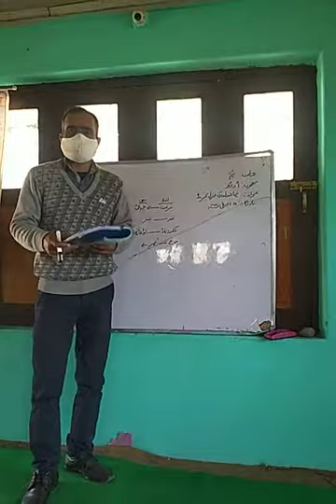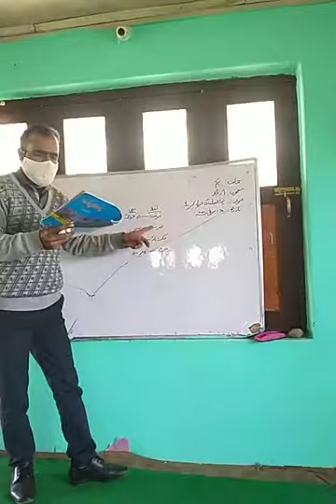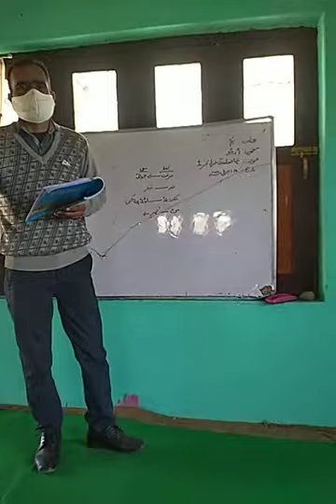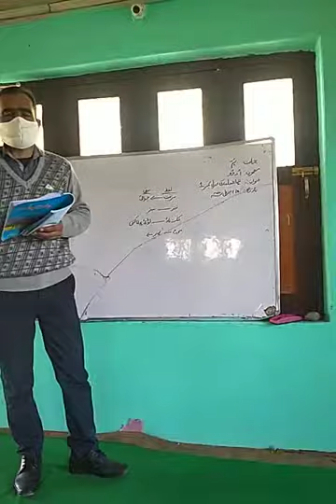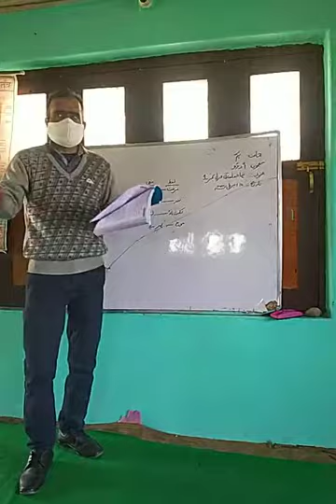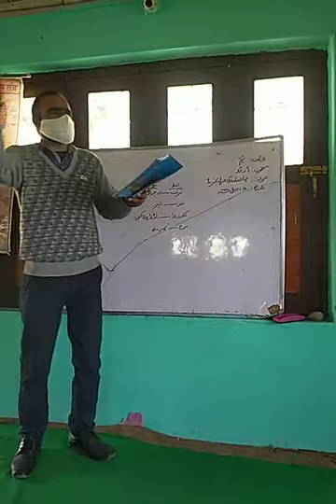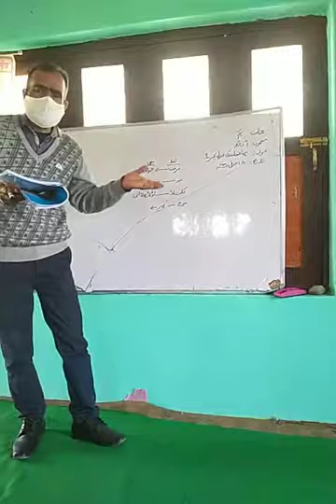Class 9th sub urdu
Topic tanha ansari ki Gazel no. 02 ki tashreeh